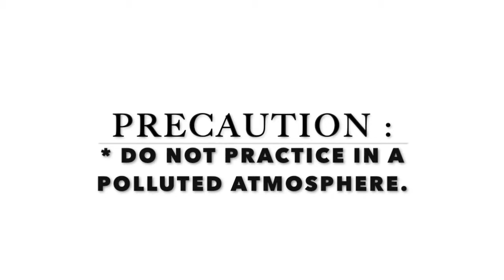Beat the SUMMER with Sheetali Pranayama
Holistic Pranayama:

The word Sheetali (शीतली) means “the one that can cool you down”.
Steps:-
1.Sit in any comfortable meditation posture.
2.Close your eyes and relax the whole body.
3.Open your mouth & stretch your tongue outside the lips.
4.Roll both sides of the tongue up so that it forms a tube.
5.Practice a long, smooth and controlled inhalation through the rolled tongue.
6.At the end of inhalation, draw the tongue in, close the mouth and exhale through the nose.
7.The breath should produce a sucking sound.
8.A feeling of icy coldness will be experienced on the tongue, the roof of the mouth and throat
9.This is one round.

Benefits:-
1.It removes excess heat in the body & cools the system thus reducing anger, anxiety and stress.
2.The practice of Sheetali Pranayama before sunrise increases memory and intelligence.
3.This Pranayama refreshes the body, mind & purifies the blood.
4.Those people who feel tired, lazy and sleepy while getting up in the morning or even during the day, must practice this pranayama.
5.By purifying the blood, it beatifies the skin, brightens the face and brings lustre in the eyes.
6.This is also good for high BP, constipation, indigestion, acidity, ulcers, fever, skin disease and spleen enlargement.
It harmonizes the secretions of reproductive organs and all the endocrine system.
7.He, who practices this Pranayama regularly, will not be affected by poison and viral infection.

Precaution:-
1.Avoid this pranayama in extreme cold weather. Also avoid if having cold, cough, asthma, tuberculosis, breathing problem, lung disorder, arthritis, low blood pressure or chronic constipation problems.
2.Those with heart problems should consult a Yoga expert or a Doctor before attempting Sheetali Pranayama.